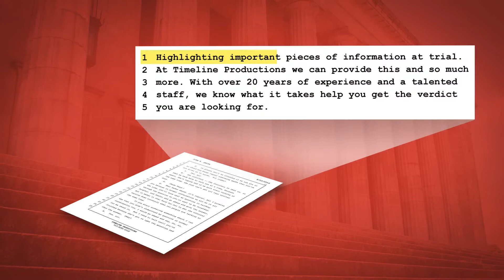Timeline Productions - Services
Every case has a story and every story has a timeline of events. Timeline Productions partners with attorneys and law firms to help them to communicate the facts of their case. With 20 years of knowledge and experience, Timeline Productions is able to create powerful and creative trial, mediation and settlement presentations.

Houston, TX Office
3200 Southwest Freeway Suite 2315

Austin/San Antonio, TX Office
11922 Arbor Downs